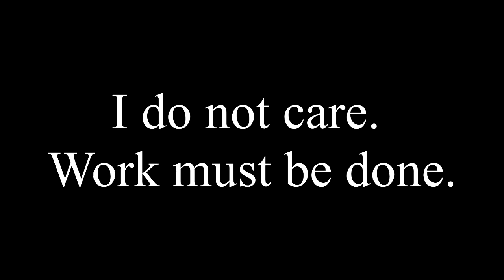Kazan Shake from Kazan Institute of Biochemistry and Biophysics, Kazan Russia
Kazan Shake made by the Kazan Institute of Biochemistry and Biophysics of the Kazan Scientific Center of the Russian Academy of Sciences

Video made for the Competition The Art of Shaking operated by Kuhner Shaker